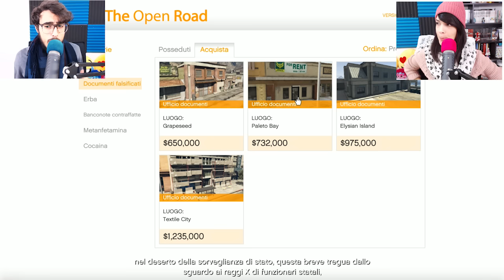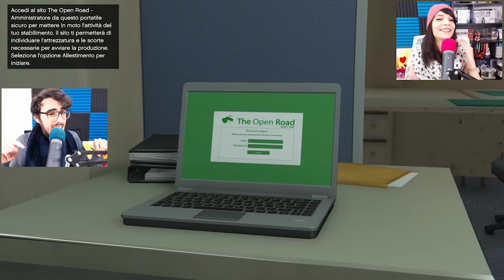Gta 5 Online ITA - Produciamo documenti falsi!! 📁📁 - Ep 7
Nuovo video di Gta 5 online ITA, in questo episodio dopo ore e ore di farm di soldi finalmente siamo pronti a comprare la prima attività del club, ovvero un centro di falsificazione di documenti!